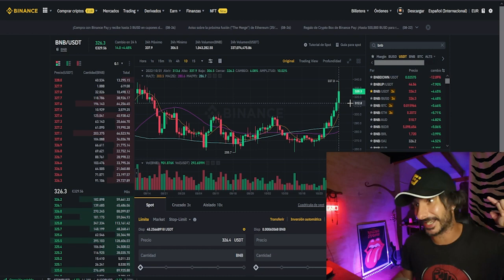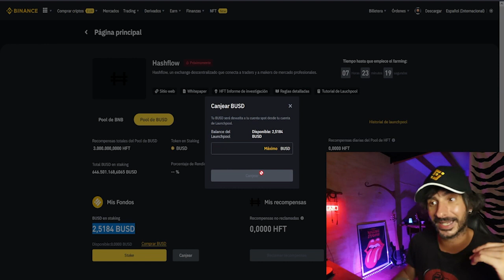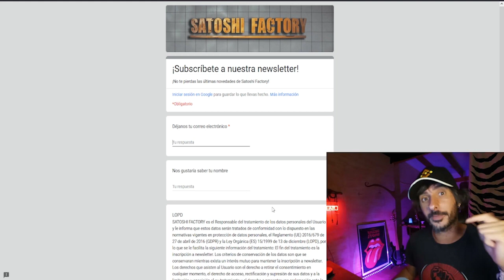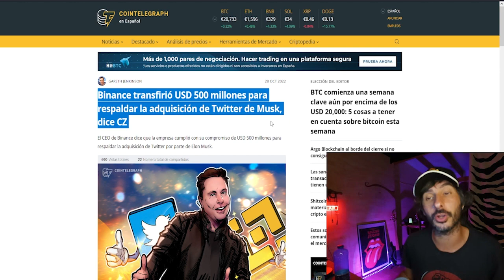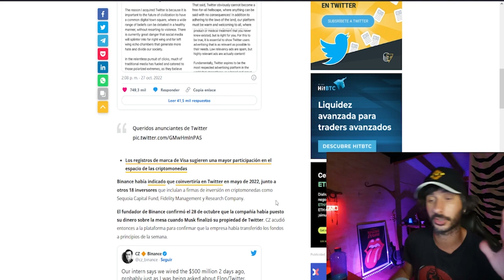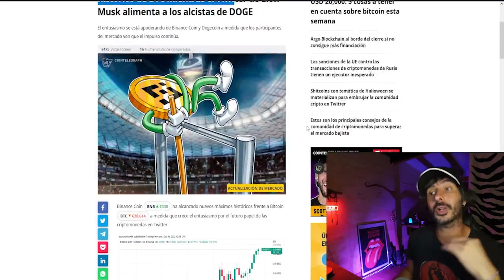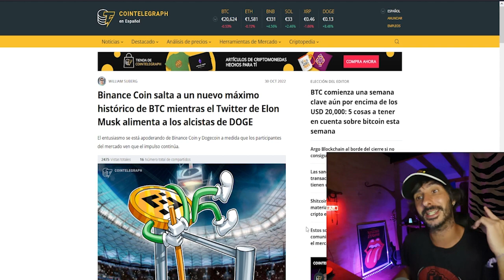🟡NUEVO LAUNCHPOOL EN BINANCE 🚀BNB SE DISPARA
En este video te contamos como participar en el nuevo launchpool de Binance y también te contamos las últimas noticias sobre la subida del precio de BNB.

💫CÓDIGO⬇️⬇️
MBXFFQ

💫CÓDIGO⬇️⬇️
MBXFFQ
🟡Registrarse en Binance (25$ para cada uno)